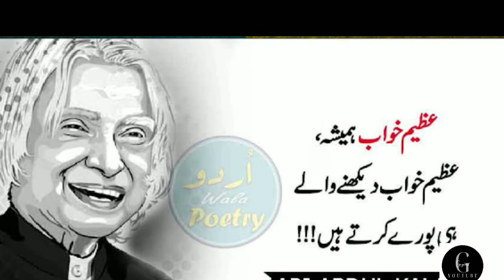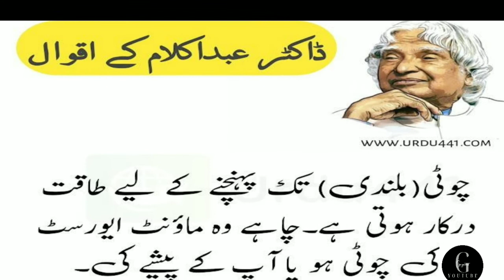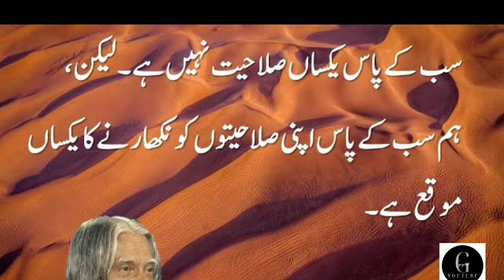Dr ABDUL Kalam Motivational video about Life and love || ڈاکٹر عبدالکلام کے اقوال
Writer : Dr ABDUL Kalam

narrator : Mudassar Ahmad

Subscribe to my Channel and watch Urdu Quotes, Urdu Motivational Quotes for life, quotes For Love, Quotes For relationship, Quotes For Cheater, Urdu Quotes, Hazrat Ali a.s Aqwal and Much More.

Short stories, Urdu Aqwal, Urdu Poetry, Hazrat Ali a.s

for purposes such as criticism, comment, news reporting, teaching,scolarship, and research.